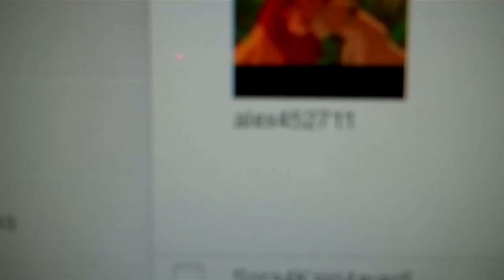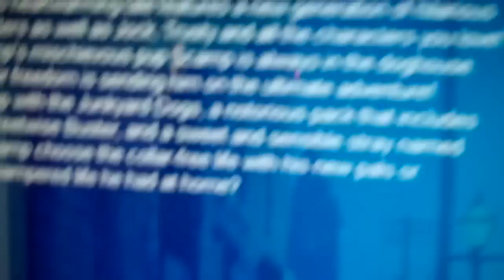Lady and the Tamp 2 Scamp's Adventure Blu-ray and DVD release date!!